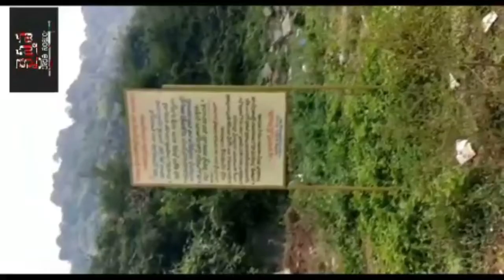Why Hinduism is targeted, particularly in India. Hindus have been persecuted and that has to stop.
Why Hinduism is targetted everywhere, particularly in India. Hindus are being persecuted and that must stop.
Details on latest attacks on Mandirs and idols.

ہندوُوں کو کیوں نشانہ بنایا جا رہا ہے خاص طور پہ بھارت میں۔ ہندو پرسیکیوُشن کو اب روکنا چاہیے ۔ پروگرام عارف کی بھاشا میں